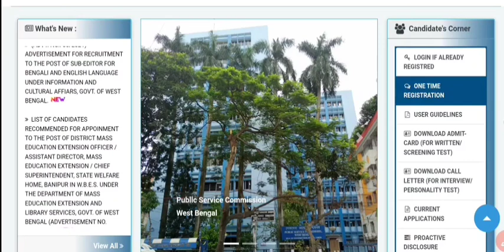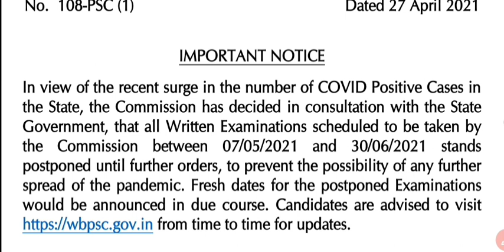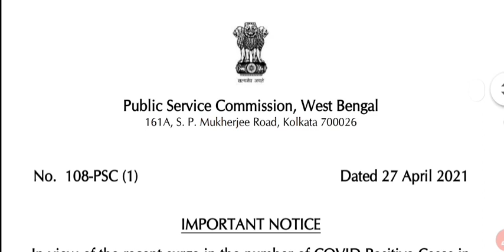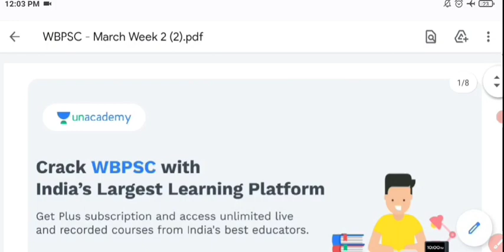WBPSC এর সকল পরীক্ষা স্থগিত (Official)। PSC All Written Exam Postponed । psc New Update 2021 ।।